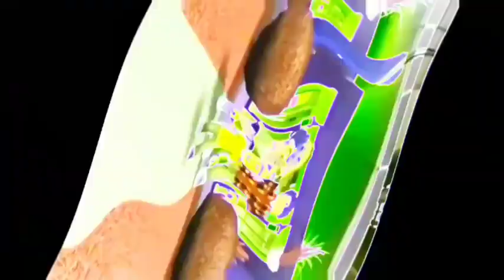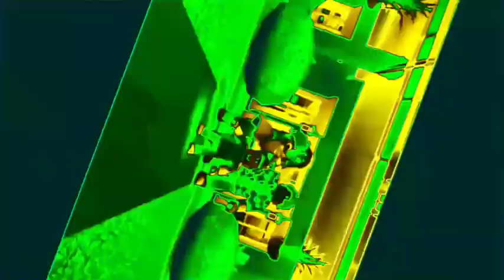Preview 2 Gamer Chad Bloxburg Intro Effects (Preview 2 Ghostbusters Effects)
Long vid but short Preview 2.